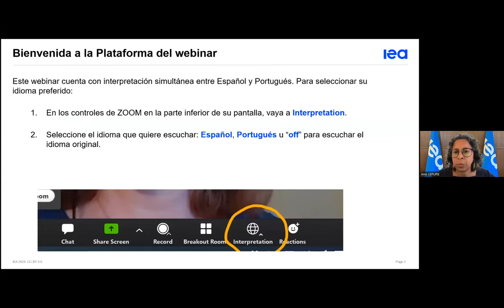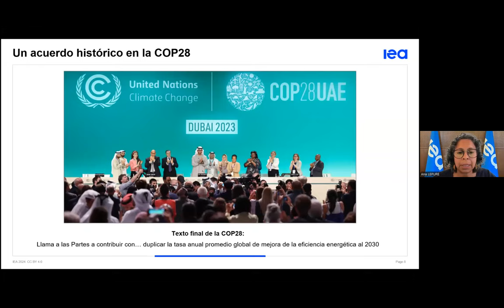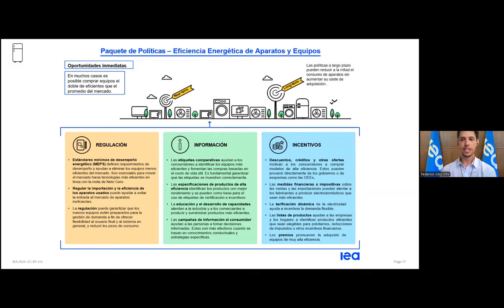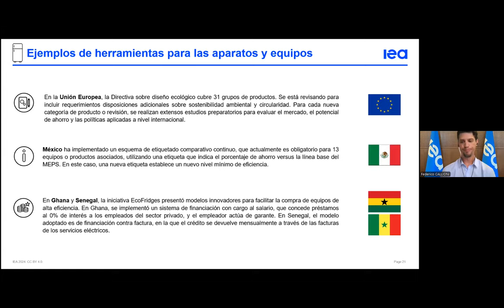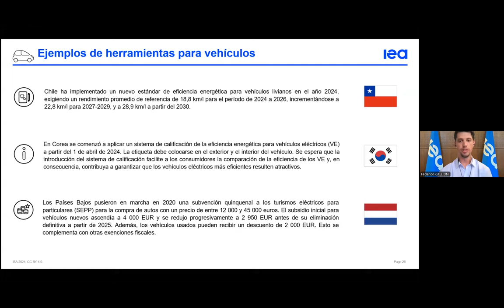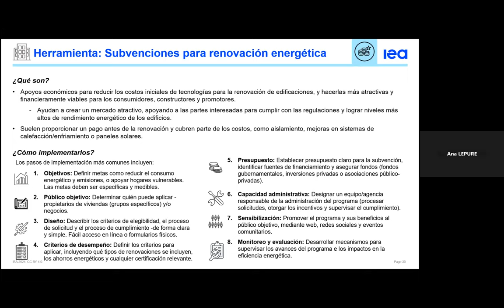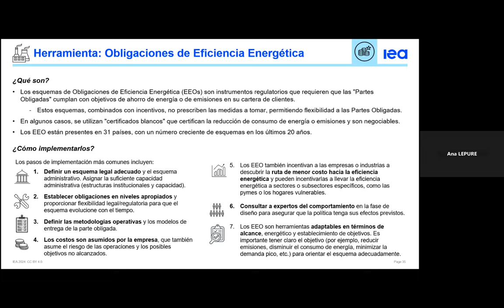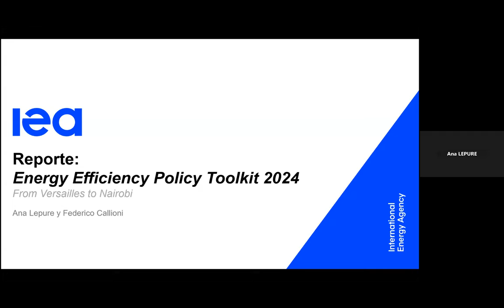Doubling Energy Efficiency Policy Tools for Latin America - ESP